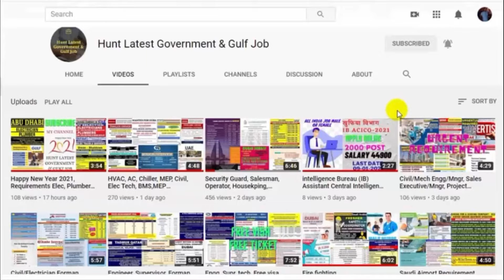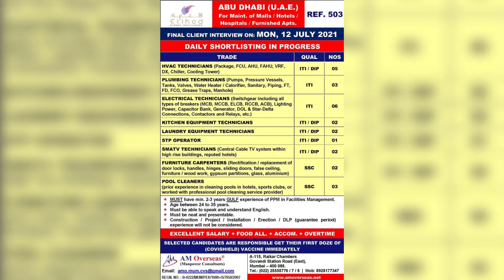Gulf Jobs Dubai Oman Qatar Saudi Bahrain & Europe | Oil & Gas Construction Maintenance project 9/7.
Gulf Jobs Dubai Oman Qatar Saudi Bahrain & Europe | Oil & Gas Construction Maintenance Offshore project 9/7.

1 - Resume (CV)
2 - Experience Letter
3 - Qualifications scan copy
4 - Passport scan copy (Front or Back side)
5 - Passport size Photo